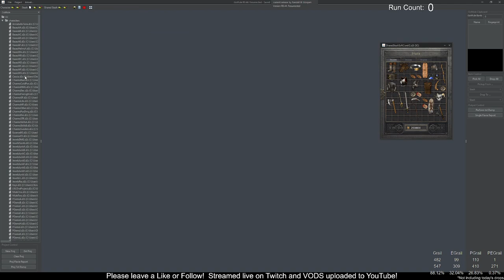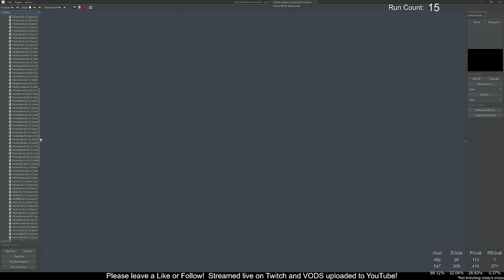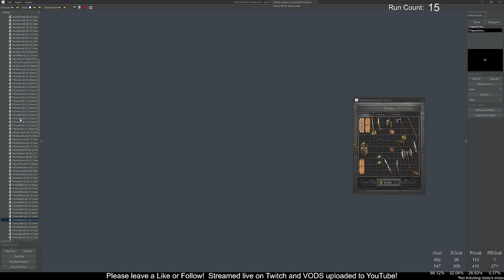D2R Single Player - Ep 112 - Cassia farms some essence and experience from Baal!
Played 07/29/23
Notable Moments (P=Perfect, E=Ethereal, G=Grailer):
00:18:32 - - Throne of Destruction
00:24:11 - - TZ Travincal
00:40:29 - - TZ Pits
00:41:36 - Ethereal War Pike
01:07:07 - Ethereal Mythical Sword
01:59:01 - 01:59:05 - Spike Thorn
02:05:29 - 02:05:47 - Lidless Wall
02:12:08 - 02:12:14 - Hellslayer
02:27:56 - 02:28:24 - Hellrack
02:58:45 - Other Finds